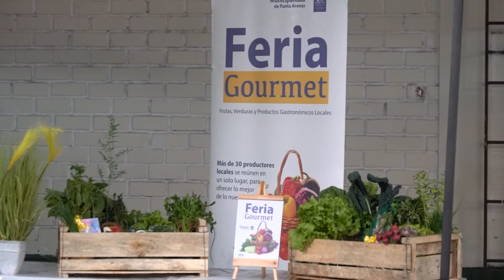Más de 500 personas asistieron a una nueva versión de la Feria Gourmet